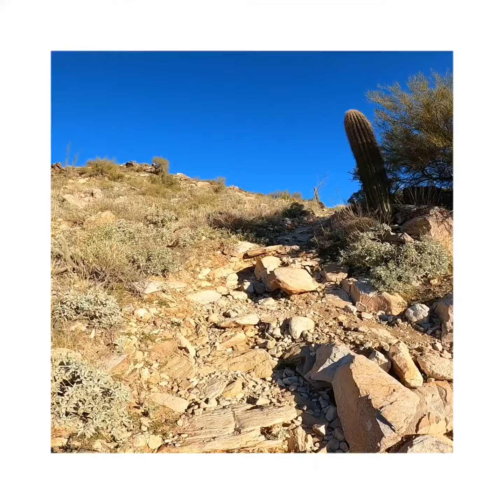Goldwater Peak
White Tank Mountains